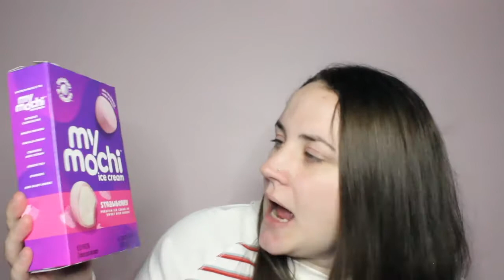SEPTEMBER 2021 FAVORITES | Allie Young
It is the end of the month, which means it is time for another monthly favorites video! I’m going to share with you all of the products I have been loving this month! I will link all the products mentioned in this video down below in case you are interested in purchasing any of them! If you have missed any of my past favorites videos over the past few years you can go watch my monthly favorites playlist

Products Mentioned:
- Bath & Body Works Lakeside Citrus Fragrance Mist
- The Balm Cosmetics Mad Lash Mascara
- Vera Bradley Face Masks
- Yellow Time & True Eva Clogs
- American Eagle High Waisted Denim Shorts
- Better Homes & Gardens White Tahitian Woods Wax Melt
- Mrs. Meyers Apple Cider All Purpose Cleaner
- Strawberry My Mochi Ice Cream: LOCAL GROCERY STORE
- Welcome Fall Raccoon Sign: Christmas Tree Shop
- AllerMates Auvi-Q Case

- Jaanuu Scrubs: Use the following link to receive $25 OFF your first purchase of $75 or more!

♡ Name: Allie
♡ Age: 26
♡ Camera: Canon EOS Rebel T3i
♡ Editor: iMovie '11